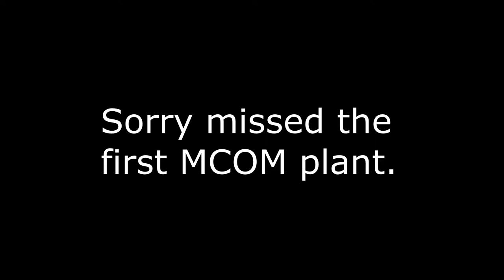Nexus.BF3 | 4v4 SQ Rush Farewell Tournament | nXs vs XTS Losers Bracket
Battlefield 3 | Farewell 4v4 SQ Rush Tournament | Nexus Gaming vs. Exertus | Map: Operation Metro | Perspective: nXs.Killa